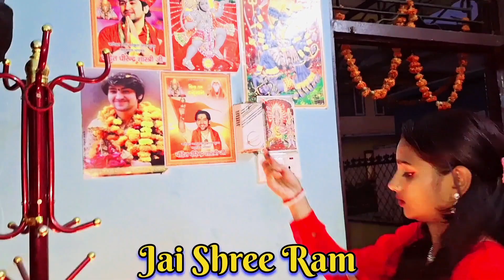Ayodhyarammandir Paranpartishan Vlog| Rammandir Pooja vlog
ayodhya vlog
night vlog ayodhya
night vlog in ayodhya
vlogs blogs
vlog,family vlogs
vlogs,mini vlog
news ayodhya ram mandir
ayodhya ram mandir tour
sonu vlogs
ayodha ram mandir
ram mandir in ayodhya
ayodhya mandir
ram ayodhya mandir

Aapne vhai KO support Karna plz 🙏
My best YouTube gadget
my mobile tuta futa

       I LOVE YOU MY LOVELY YOUTUBE FAMILY